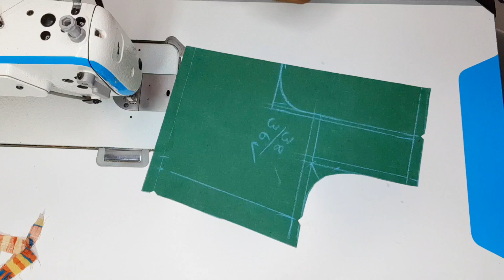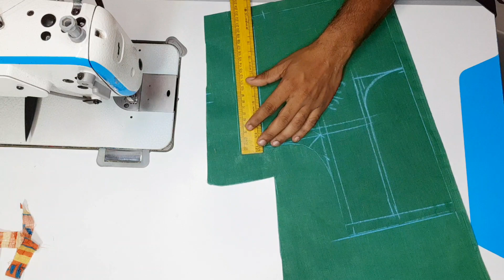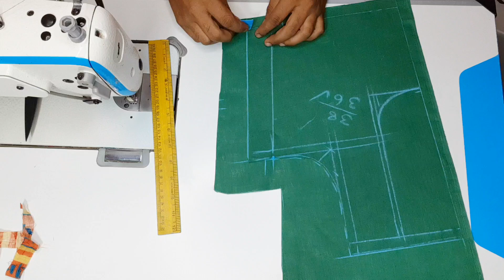அளவு பிளவுஸ் வைத்து கட்டிங்